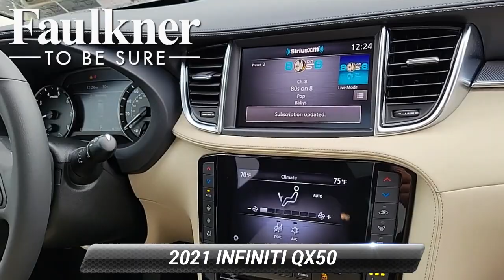Certified 2021 INFINITI QX50 LUXE, Willow Grove, PA MF108514A